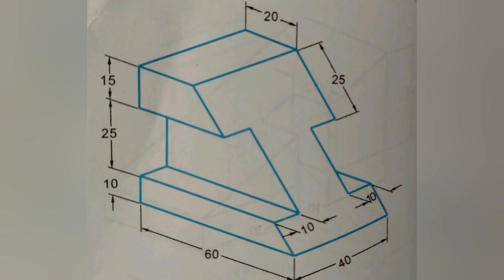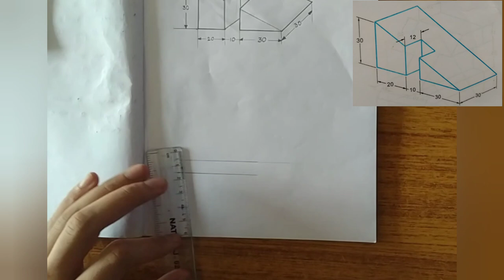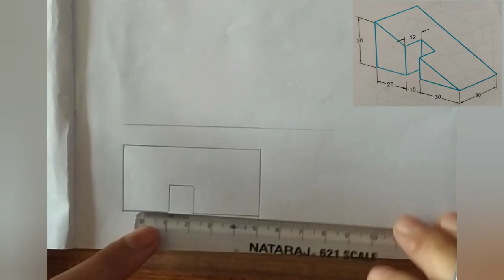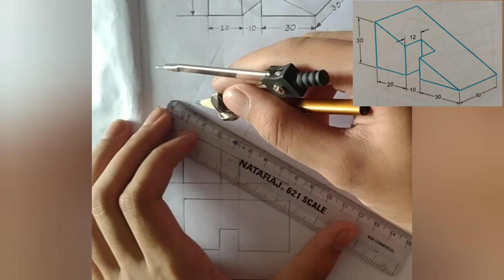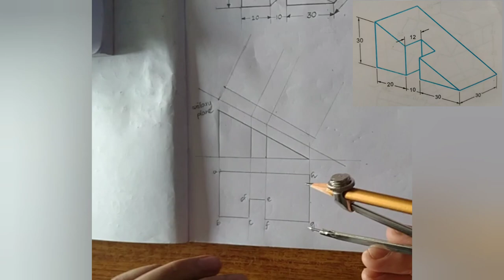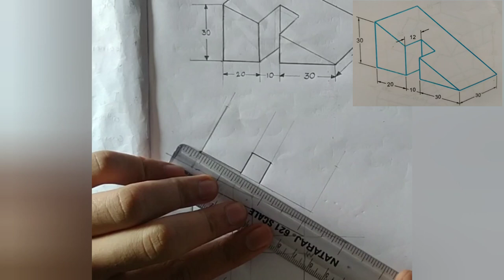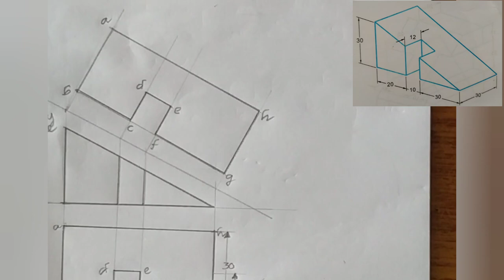ll Auxiliary Views ll Engineering Drawing ll Diploma Engineering Drawing l Inclined Object Drawing l